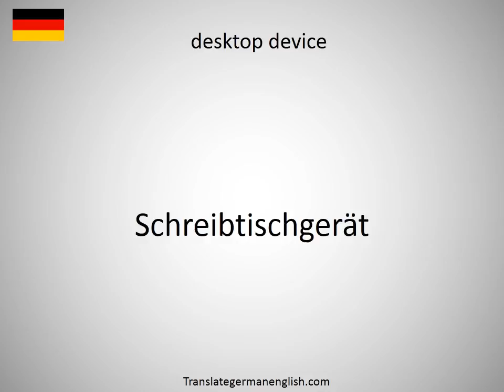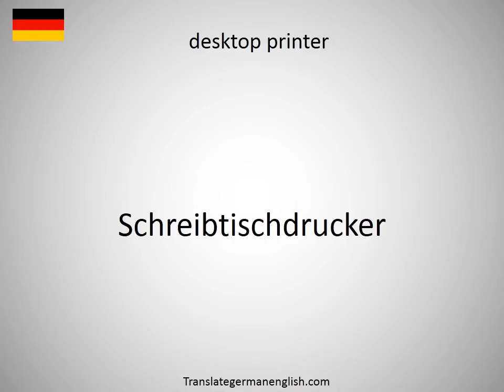How to say desktop device in German?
How to say desktop device in German? Learn the pronounciation desktop device! How to Pronounce desktop device. Expand your vocabulary, learn German words. Practice German online. Use this free pronunciation guide to practice words at a time. Learn German for free. Thank you for viewing, please like or subscribe! hoe om te sê, si të thuash, እንዴት እንደሚናገር, wie sagt man, comment dire, come dire, como dizer, как сказать, nasıl denir, cómo decir, 怎么说, πώς να το πω, hoe zeg je.